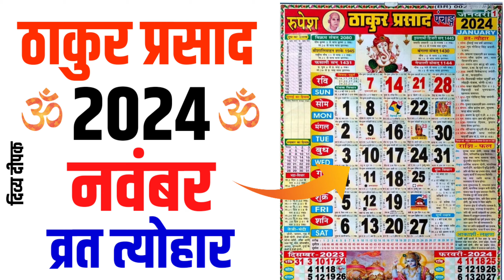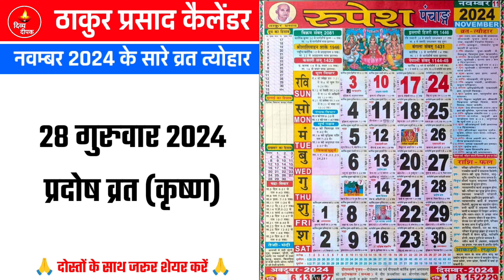Thakur prasad calendar 2024 november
ठाकुर प्रसाद कैलेंडर 2024 के ऐप्प डाउनलोड करें :-

Thakur prasad calendar 2024 november | November 2024 Calendar | November Calendar 2024 | Thakur Prasad Calendar 2024 | November 2024 Thakur Prasad Calendar